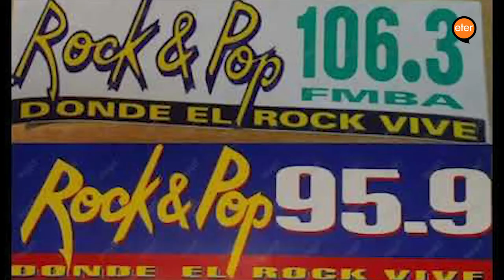HitosDeLaRadio • El Rock y la Radio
Como parte de la celebración de los 100 años de la radio, un grupo de estudiantes de tercer año de la carrera de Locución produjo una serie de videos para Instagram. Compartimos un breve repaso de algunos de los hitos de la radiofonía local contados en un minuto.

El Rock y la Radio
Realización y locución: Tano Nieto